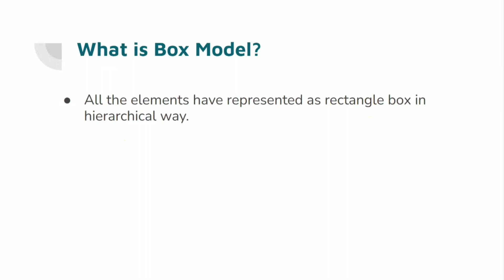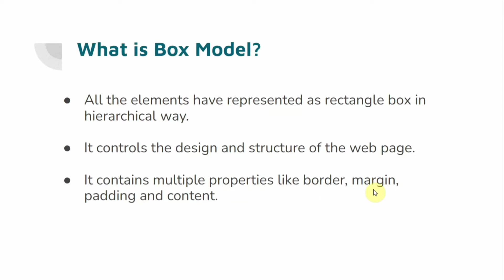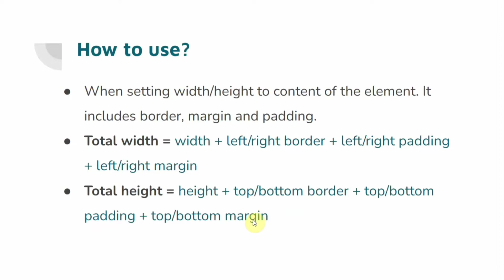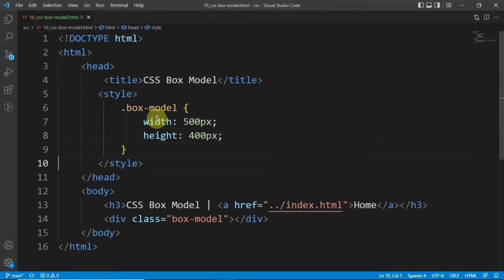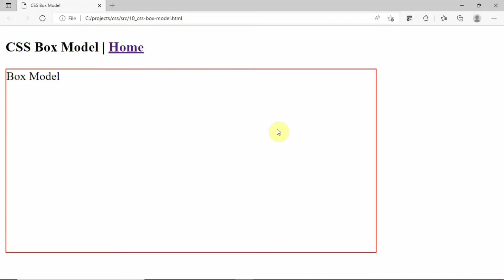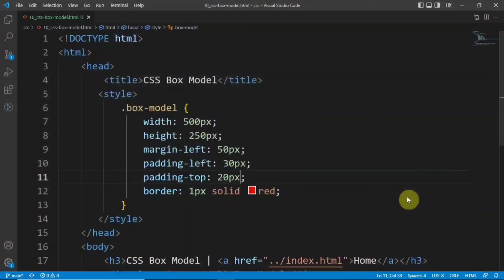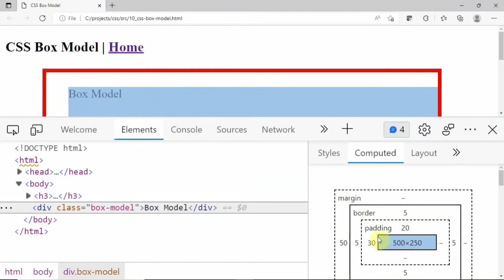CSS Box Model | Web Development (Tamil) | Box model controls web layout.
What is CSS Box Model?

It controls web page layout.